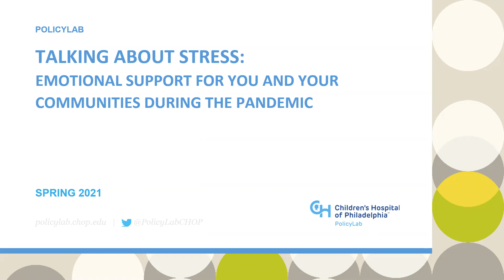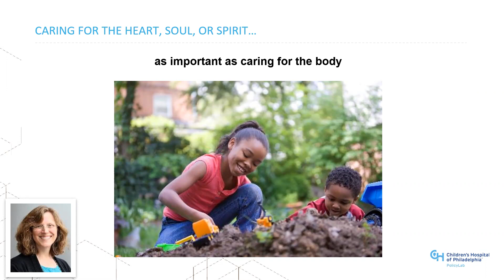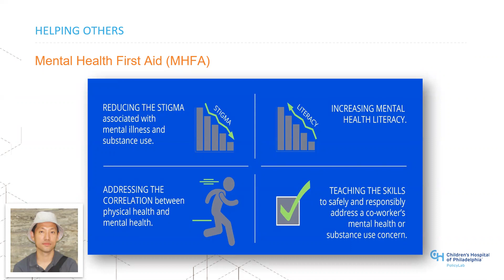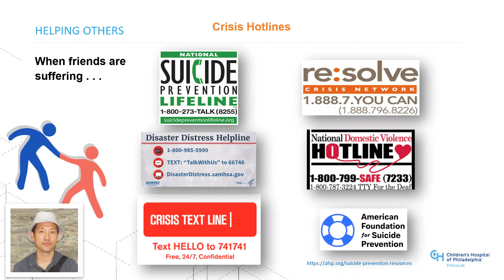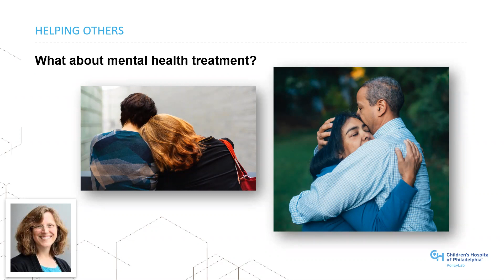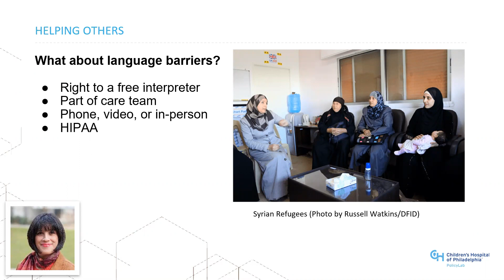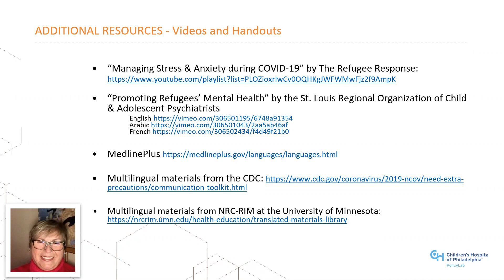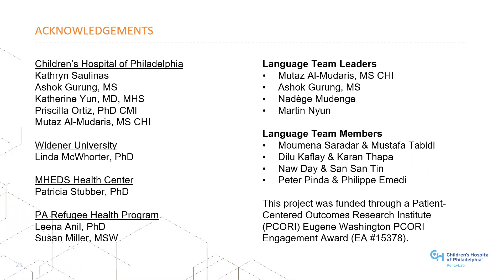ကပ်ရောဂါဖြစ်နေစဉ်အတွင်း သင်နှင့် သင်၏အသိုက်အဝန်းတို့အတွက် စိတ်ခံစားမှုပိုင်းဆိုင်ရာ ပံ့ပိုးကူညီမှု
“Emotional Support for You and Your Communities During the Pandemic” (ကပ်ရောဂါဖြစ်နေစဉ်အတွင်း သင်နှင့် သင်၏အသိုက်အဝန်းတို့အတွက် စိတ်ခံစားမှုပိုင်းဆိုင်ရာ ပံ့ပိုးကူညီမှု)” သည် ဒုက္ခသည်အသိုက်အဝန်းများအတွက် စိတ်ကျန်းမာရေး၊ အသိုက်အဝန်း ပံ့ပိုးကူညီမှု၊ နှင့် အခြေခံကျန်းမာရေးစောင့်ရှောက်မှုတို့ရှိ ကျွမ်းကျင်သူများက အကောင်အထည်ဖော်ထားသော ဝဘ်အစည်းအဝေး ဖြစ်ပါသည် ကျွန်ုပ်တို့သည် ကပ်ရောဂါဖြစ်နေစဉ်အတွင်း စိတ်ဖိစီးမှု သို့မဟုတ် စိတ်ဒဏ်ရာကို တွေ့ကြုံခံစားနေရသော ၎င်းတို့၏အသိုက်အဝန်းရှိ အခြားသောအဖွဲ့ဝင်များကို ကူညီပေးနေသည့် ဒုက္ခသည် အသိုက်အဝန်း ခေါင်းဆောင်များအတွက် ရင်းမြစ်များနှင့် နည်းဗျူဟာများကိုမျှဝေပေးပါသည်။

ဤဝဘ်အစည်းအဝေးတွင် ဆွေးနွေးခဲ့သော ရင်းမြစ်များကို ဤနေရာတွင် ရှာတွေ့နိုင်ပါသည်-

စိတ်ကျန်းမာရေး ပြဿနာ ရင်းမြစ်များ-
—အမျိုးသားဆိုင်ရာ ကိုယ့်ကိုယ်ကို အဆုံးစီရင်မှု တားဆီး ကယ်ဆယ်ရေး (စကားပြန်များ ရရှိနိုင်သည်)-

—ပြဿနာနှင့်ပတ်သက်၍ စာပေးပို့နိုင်သောလိုင်း (အင်္ဂလိပ်ဘာသာဖြင့်သာ)- 741741 ထံ စာပို့ပါ

ဘာသာစကားမျိုးစုံပါဝင်သော ဗီဒီယိုများနှင့် လက်ကမ်းစာစောင်များ
—“Emotional Support for You and Your Communities During the Pandemic” (ကပ်ရောဂါဖြစ်နေစဉ်အတွင်း သင်နှင့် သင်၏အသိုက်အဝန်းတို့အတွက် စိတ်ခံစားမှုပိုင်းဆိုင်ရာ ပံ့ပိုးကူညီမှ) သည် အင်္ဂလိပ်ဘာသာ၊ နီပေါဘာသာ၊ မြန်မာဘာသာ၊ နှင့် အာရဗီဘာသာတို့ဖြင့် မှတ်တမ်းတင်ထားပြီး မကြာမီတွင် ASL နှင့် ဆွာဟီလီဗားရှင်းများ ရရှိတော့မည်ဖြစ်သော 25-မိနစ်စာ ဝဘ်အစည်းအဝေးဖြစ်ပါသည်။ ဤဝဘ်အစည်းအဝေးအတွင်းတွင်၊ ကျွန်ုပ်တို့၏အဖွဲ့သည် Pennsylvania ရှိ အသိုက်အဝန်း စိတ်ကျန်းမာရေး ရင်းမြစ်များ၏ ခြုံငုံသုံးသပ်ချက်ကို ပေးစွမ်းထားပါသည်။

—St. Louis ကလေးသူငယ်နှင့် ဆယ်ကျော်သက် စိတ်ပညာရှင်များ ဒေသဆိုင်ရာအဖွဲ့အစည်း၏ “Promoting Refugees’ Mental Health” (ဒုက္ခသည်များ၏စိတ်ကျန်းမာရေးကို မြှင့်တင်ခြင်း)

Pennsylvania လူသားဝန်ဆောင်မှုများဌာန၏ ဒုက္ခသည် ကျန်းမာရေး ပရိုဂရမ်-
ဒုက္ခသည် ကျန်းမာရေး ပရိုဂရမ် (RHP) သည် အသစ်ရောက်လာသော ဒုက္ခသည်များကို ဝန်ဆောင်မှုပေးနေသည့် ဆေးဘက်ဆိုင်ရာနှင့် အပြုအမူပိုင်းဆိုင်ရာ ကျန်းမာရေး ဖြည့်ဆည်းဆောင်ရွက်ပေးသူများထံ ကုန်ကျစရိတ်အခမဲ့ဖြစ်သော စကားပြန်ဝန်ဆောင်မှုများကို ပေးစွမ်းပါသည်။ ၎င်းတို့သည် စိတ်ကျန်းမာရေးလိုအပ်ချက်များအတွက် အကူအညီကို ရှာဖွေနေပါက လွန်ခဲ့သော နှစ်နှစ်အတွင်းက ရောက်ရှိလာသူများနှင့် ၎င်းတို့သည် ဆေးဘက်ဆိုင်ရာ/ခန္ဓာကိုယ်ပိုင်းဆိုင်ရာ အခြေအနေများအတွက် အကူအညီရှာဖွေနေသူများဖြစ်ပါက လွန်ခဲ့သော 8 လအတွင်းက ရောက်ရှိလာသူများသည် အရည်အချင်းပြည့်မီသူများ ဖြစ်ပါသည်။ ဆေးစပ်ရောင်းသူများ၊ သွားဆရာဝန်များ၊ မျက်စိစစ်ဆေးသည့်ဆရာဝန်များနှင့် အခြားသော ကျွမ်းကျင်သူများသည် အရည်အချင်းပြည့်မီသော ဆေးဘက်ဆိုင်ရာ ဖြည့်ဆည်းဆောင်ရွက်ပေးသူများ အမျိုးအစားတွင် ပါဝင်ပါသည်။ ရှိနှင့်ပြီးသားဖြစ်သော စကားပြန်ဝန်ဆောင်မှုများကို အစားထိုးရန် ဝန်ဆောင်မှုကို အသုံးမပြုနိုင်သော်လည်း၊ တစ်နည်းအားဖြင့် မရရှိနိုင်သောကြောင့် စကားပြန်ခြင်းကို လိုအပ်နေသော အခြေအနေများအတွက် ၎င်းကို ပေးစွမ်းထားပါသည်။ ဝန်ဆောင်မှုကို အသုံးပြုရာတွင်၊ ဖြည့်ဆည်းဆောင်ရွက်ပေးသူသည် ဖော်ပြထားသော ကန့်သတ်ချက်ဘောင်များနှင့် လိုက်လျောညီညွတ်ရန် သဘောတူပါသည်။ ထိုဝန်ဆောင်မှုများကို အသုံးပြုရန်၊ အတည်ပြုထားသူတစ်ဦးအဖြစ် ပါဝင်နိုင်ရန်အတွက် ဖြည့်ဆည်းဆောင်ရွက်ပေးသူတစ်ဦးသည် PA DHS ဒုက္ခသည်ကျန်းမာရေးဆိုင်ရာ လူမှုလုပ်သား  ထံ ဆက်သွယ်နိုင်ပါသည်။ ဒုက္ခသည်ကျန်းမာရေးဆိုင်ရာ လူမှုလုပ်သားသည် ထိုဝန်ဆောင်မှုများကို လိုအပ်နေသောကြောင့် သို့မဟုတ် စိတ်ဝင်စားနေသောကြောင့် အသိုက်အဝန်းက အကြံပြုထားသည့် ဖြည့်ဆည်းဆောင်ရွက်ပေးသူများကိုလည်း ဆက်သွယ်ပါလိမ့်မည်။